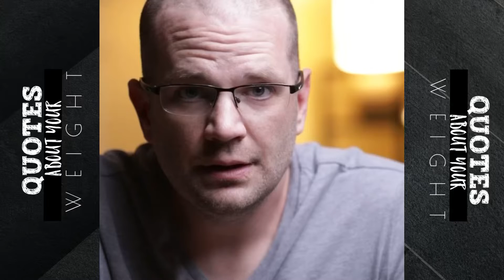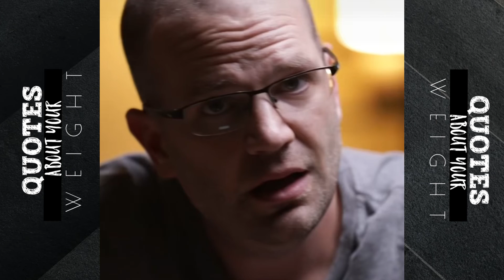Quotes About Your Weight From Men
Weight… most of us struggle with it. But for women, this can be a sensitive subject. Which means, it’s a perfect target for narcissist men.